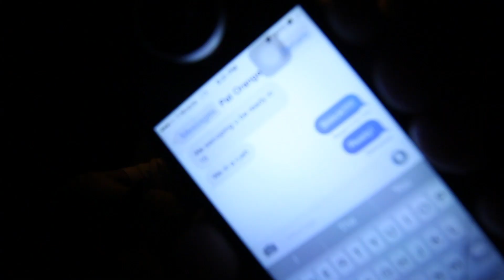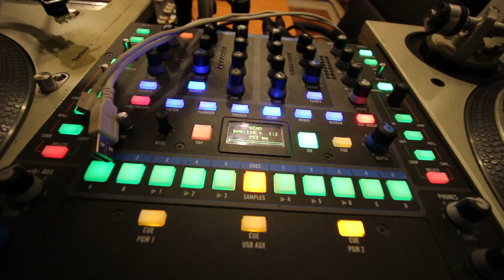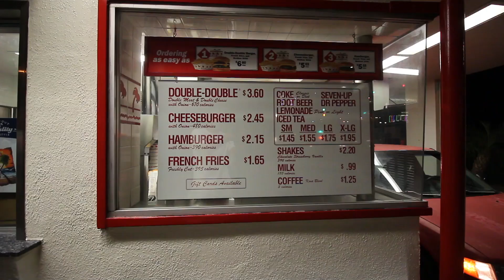THE MIX SHOW TURNT UP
Another night at Young California Headquarters getting turnt up with The Sound Synthesis.

Cheers!

Music and Movie by Christian